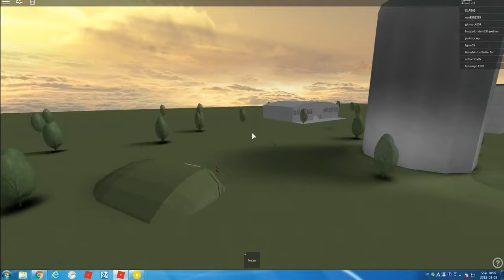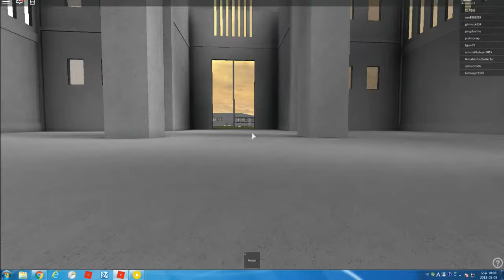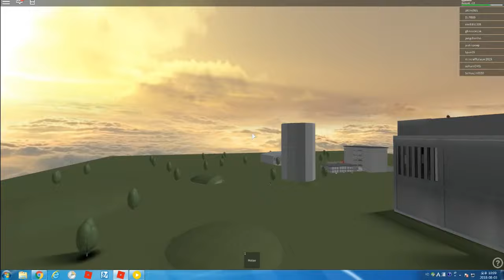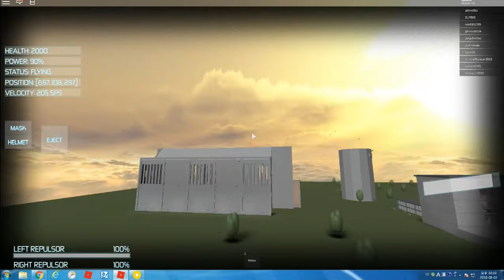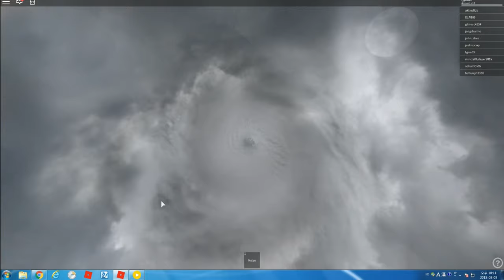로블록스 아이어맨 2편